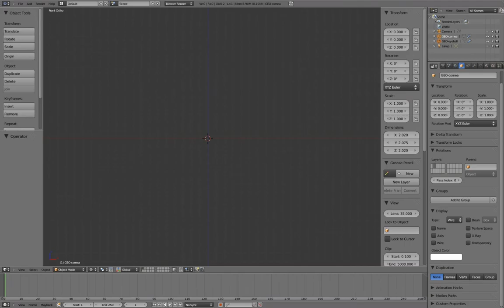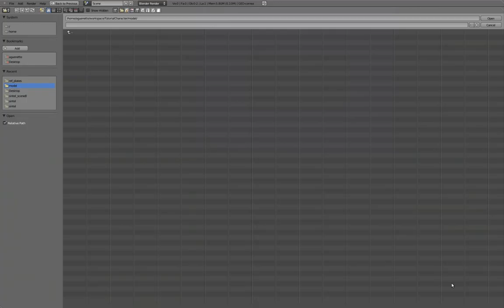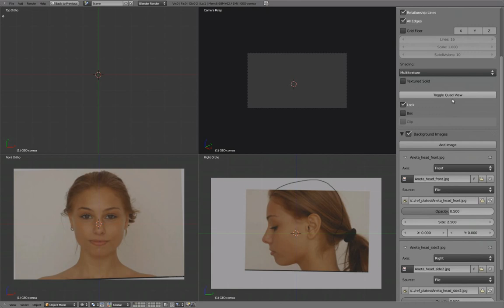Blenderella - 02 Head - 02 Background Images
Blenderella Character: Angela Guenette | Ponder Studios